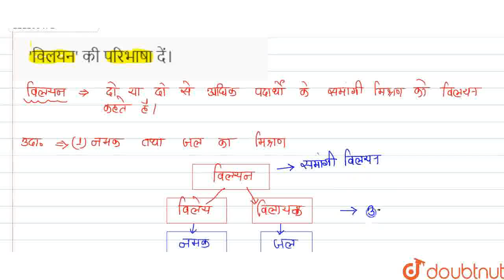\'विलयन\' की परिभाषा दें। | CLASS 9 | पदार्थ का वर्गीकरण | CHEMISTRY | Doubtnut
\'विलयन\' की परिभाषा दें।
Class: 9
Subject: CHEMISTRY
Chapter: पदार्थ का वर्गीकरण
Board:Bihar Board

👉 Have Any Query? Ask Us.